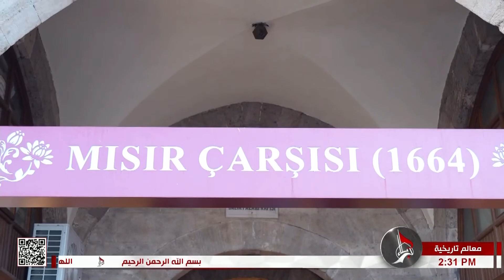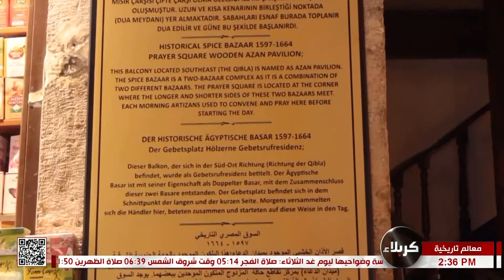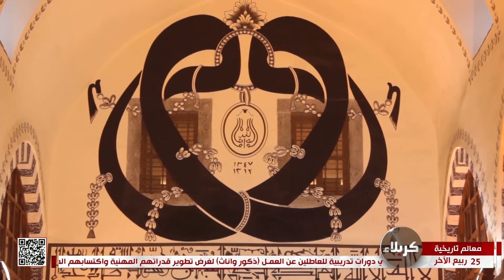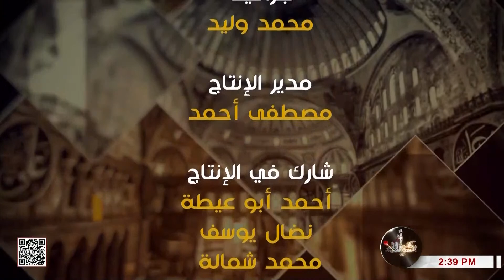معالم تأريخية - السوق المصري - إسطنبول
25 ربيع الآخر 1444 هـ